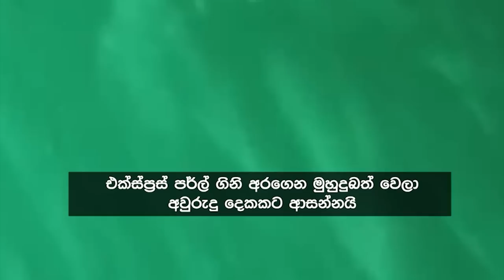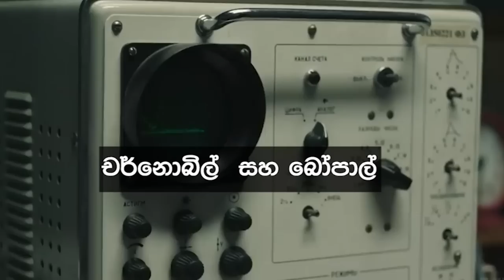Siyatha News | 06.00 AM | 12 - 04 - 2023